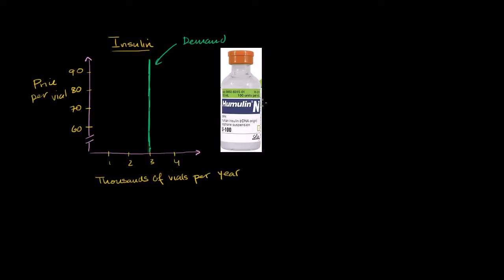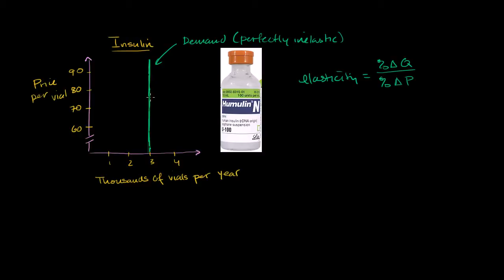Podatki przy popycie doskonale sztywnym